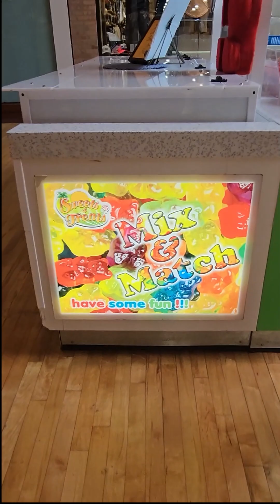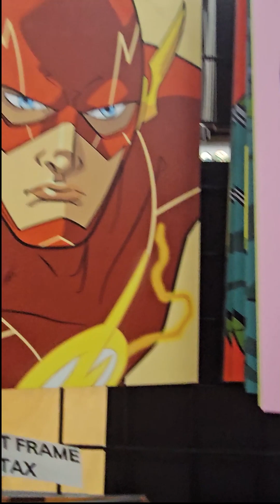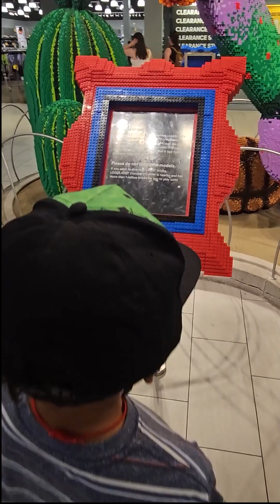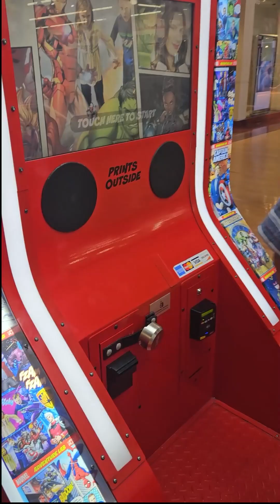Shopping Mall in USA 🛒 | Kids Vlog Telugu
Thanks to Arizona Mills mall. Its an incredible place. Enjoy the show!